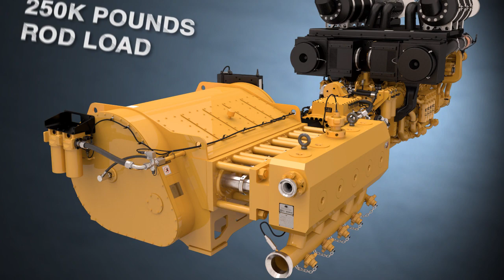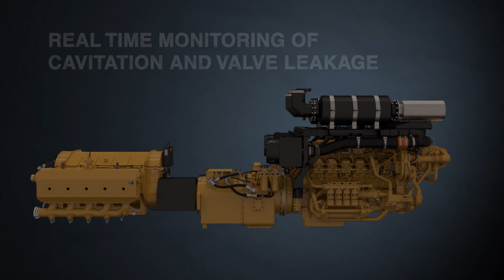One Partner, Many Possibilities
Let your investment work for you! Caterpillar is the only manufacturer in the industry that can provide a complete well stimulation power solution from engine to flow iron. The Cat® solution delivers the power you need safely, efficiently, and at the lowest cost per pumping hour.